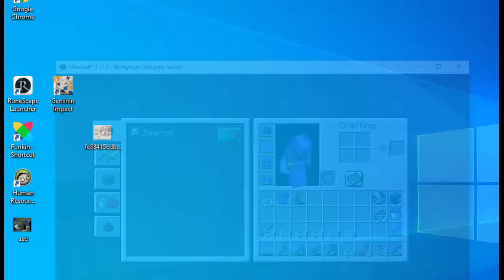More building at the minecraft server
nothing much happened. just me and a friend in a vc making some progress with the End Portal build